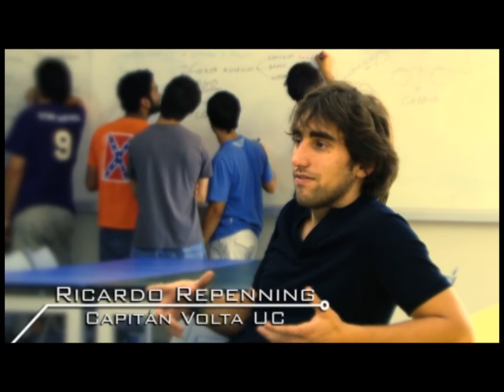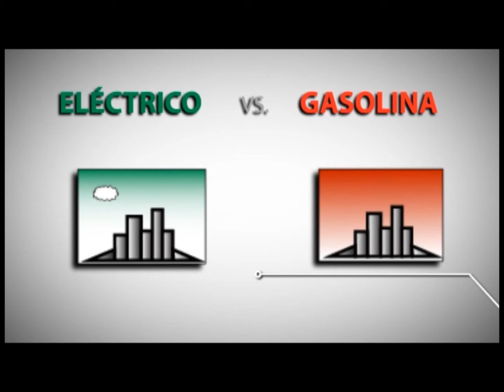Volta UC HD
Proyecto tecnológico realizado por alumnos de la Pontificia Universidad Católica de Chile.